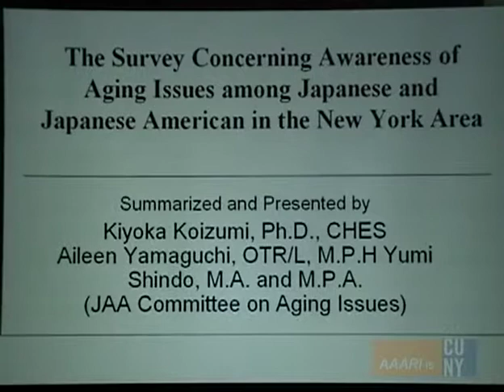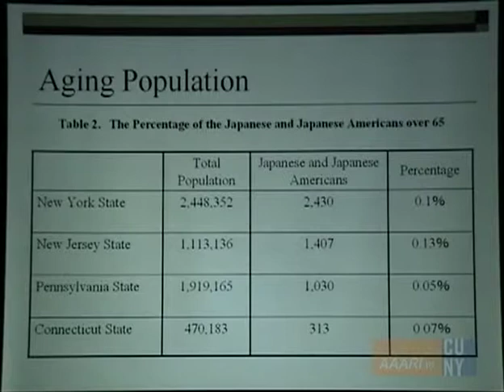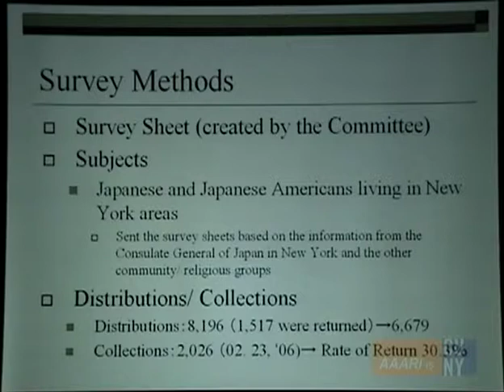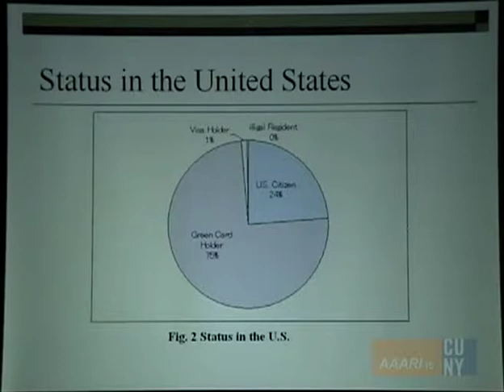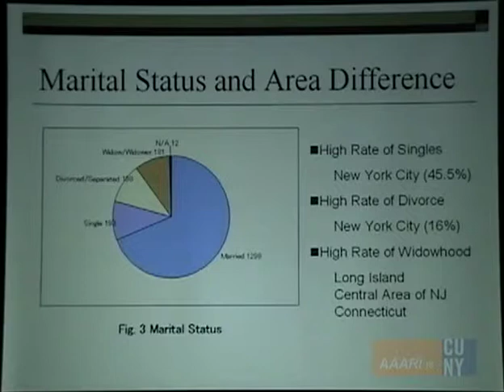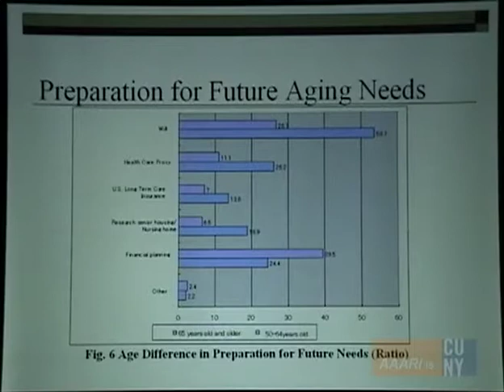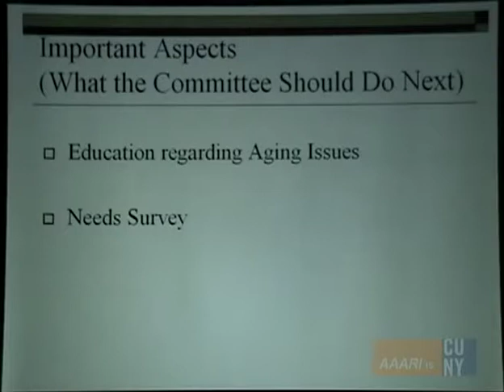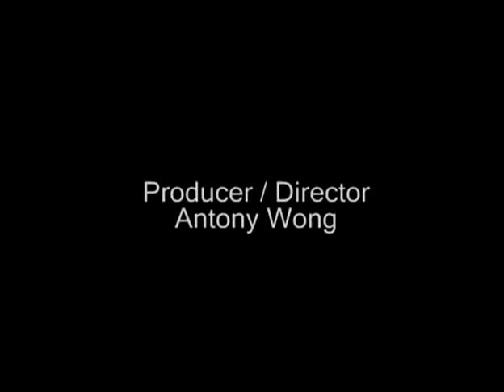A Survey of Japanese and Japanese Americans in the NY Area of Their Awareness on Aging Issues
Speakers: Yumi Shindo, Aileen Yamaguchi & Kiyoka Koizumi

 Over the last few decades, the number of Japanese who live in the tri state area have been increasing, reaching almost 70,000, according to the 2004 data of the Consulate of Japan in NY.  It has been speculated that the number of the Japanese who are spending their later years in the tri state area, is also on the rise.

In 2006, with the sponsorship of the Consulate of Japan in NYC, the Committee on Aging Issues of the Japanese American Association of New York (JAA) conducted a survey of Japanese and Japanese Americans in the NY area of their awareness on aging issues, targeting those who are age 50 and over.

The major goal of the survey was to identify needs of the Japanese elderly, as well as "near-elderly" who live in the Metropolitan NY area.  The data are to be used by the Japanese government as well as other public, private sectors to plan for programs in order to accommodate these identified needs now and for the future.